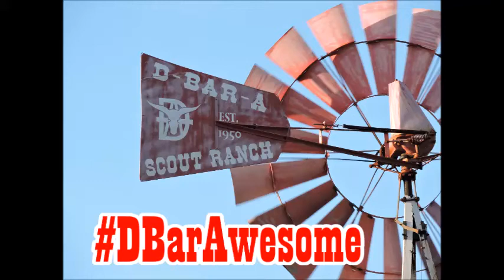D-Bar-A Summer Camp 2017 Session 4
Never forget your experience at the ranch with our week in review slideshows

**D-Bar-A Scout Ranch does not own the rights to the songs "Walk Like an Egyptian" by the Bangles or "Shake it Off" by Taylor Swift.**